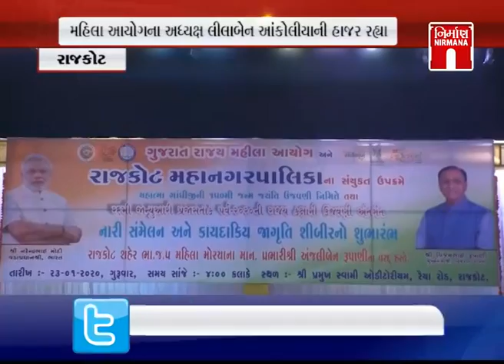આજના સવારના તાજા ગુજરાતી સમાચાર: 24-01-2020| MorningNews| GujaratiNews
MustWatchNews